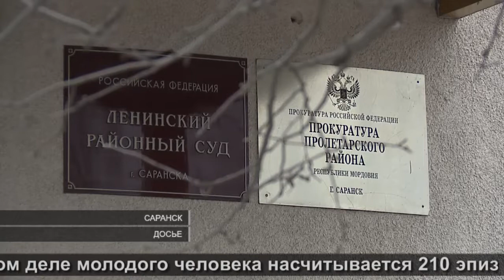Приговор наркоторговцу | The sentence for the drug dealer